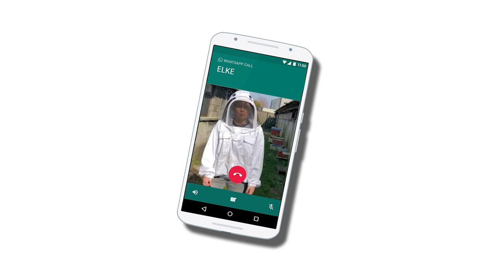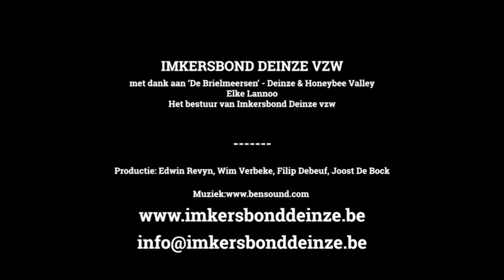Imkersbond Deinze vzw - Bijvoederen/noodvoederen in het voorjaar